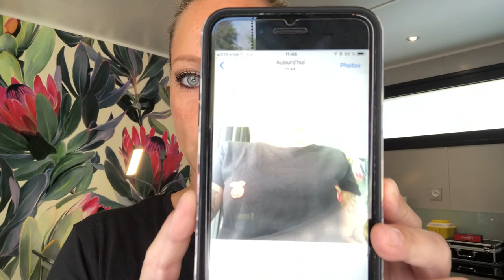Les Tutos de Miss Tétons: Des photos de bonne qualité avant mon RV de tatouage après mastectomie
Il n’est pas toujours facile de demander à un proche de faire une photo de sa poitrine pour pouvoir l’envoyer par mail pour une demande de RV...
Cette petite vidéo conseil devrait vous aider à réaliser vos photos avant de m’envoyer une demande de rendez-vous pour un tatouage du mamelon et d’aréole après une mastectomie.
Une bonne lumière naturelle et l’utilisation de l’objectif à l’arrière de votre smartphone plutôt qu’un selfie dans la salle de bains m’aideront à avoir une bonne idée de la peau et des cicatrices sur le ou les seins à tatouer.
Il faut un cliché de la poitrine dans son ensemble et une photo en détail de chaque sein.
Tout cela nous fera gagner un temps précieux et évitera que je vous demande de refaire des photos, ce que je sais parfois peu agréable pour vous!